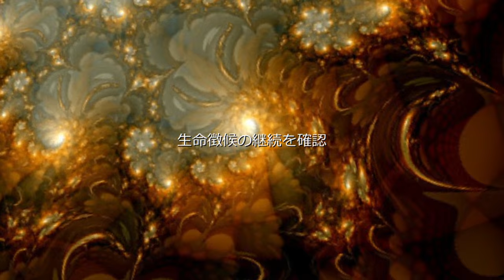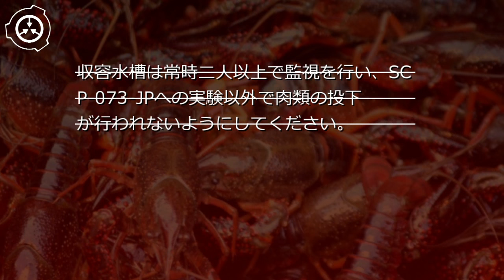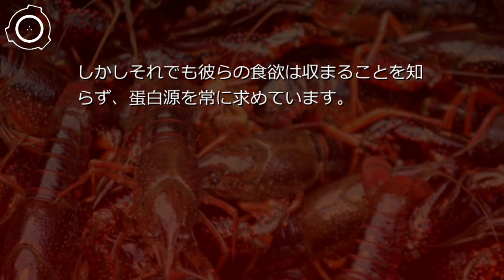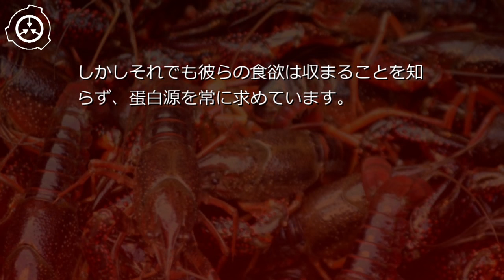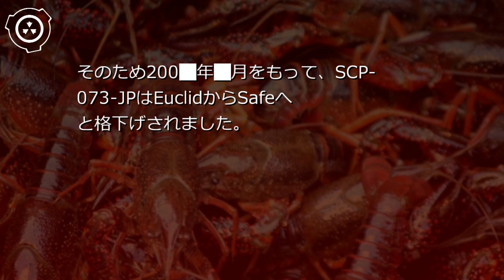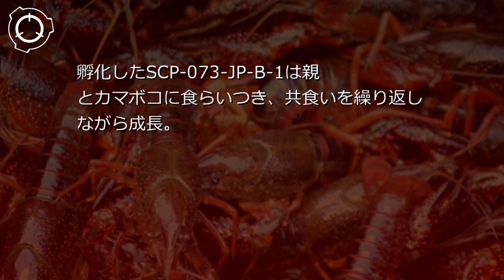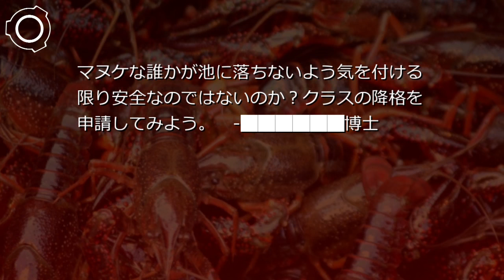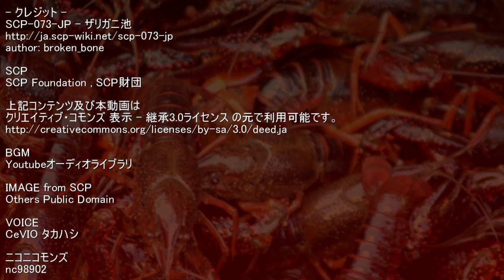SCP財団機密データ：SCP-073-JP - ザリガニ池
説明: SCP-073-JPは███地方に存在していた一周30mほどの池に生息するザリガニの一種です。SCP-073-JPはアメリカザリガニによく似ていますが、遺伝子調査の結果アメリカザリガニと約2%程度、遺伝子に差異が見受けられます。SCP-073-JPの特異性は、その異常な食欲と成長・増殖速度にあります。 シナリオ読込型VRoidビューワ HachiViewerPlus